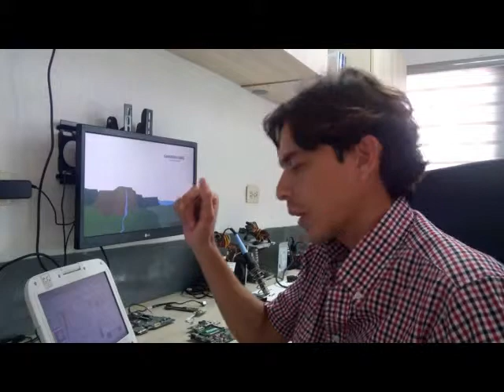Sistemas Libres, privativos, codigo fuente, hacker y licencias.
desde la Empresa de Propiedad Social "Carabobo Libre", David Ramirez nos comparte sus reflexiones sobre las interrogantes planteadas en los procesos de formación que llevamos en la Formación de promotores técnicos en comunidades indígenas para la generación, desarrollo y mantenimiento de tecnologías de redes de comunicación y radiodifusión – 2019 desarrollado por la Unión Internacional en Telecomunicaciones.